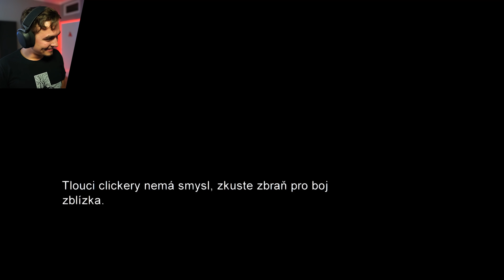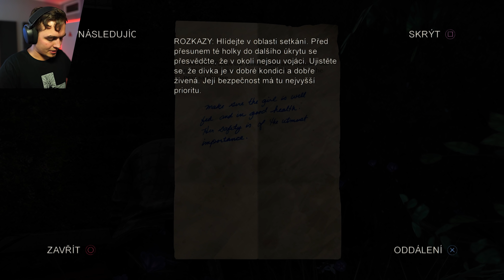ONA SE PŘEMĚNÍ...😭-5-The Last of Us